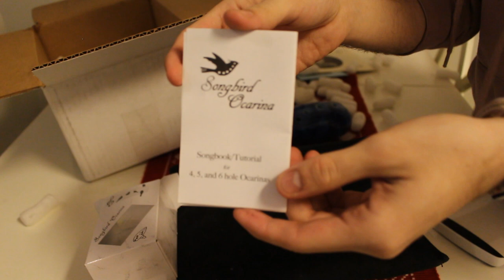Two Real Zelda Ocarinas - Unboxing Video (Songbird Ocarina)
So I recorded this video months ago but I was too lazy to edit it until now.. i'm so sorry everybody for my laziness! Take care & enjoy everyone!

Want me to post sound samples of these? Let me know!

Ocarinas:
1. Starry Night Ocarina of Time Tenor
2. Sweet Potato 6 Hole Ocarina

*Playlists coming soon!